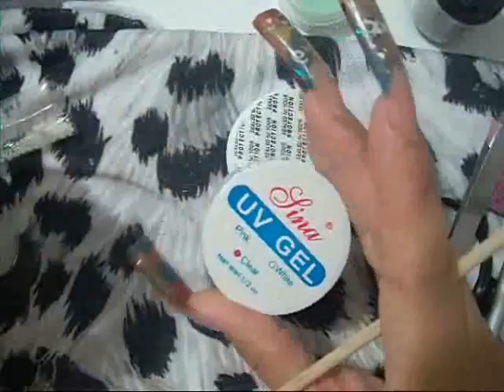Diseño inspirado en Laura Vargas